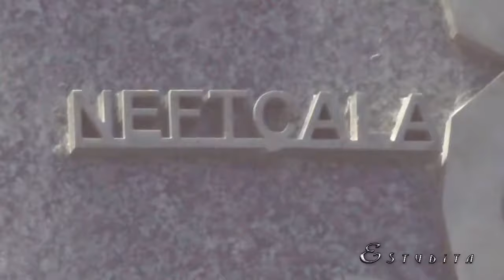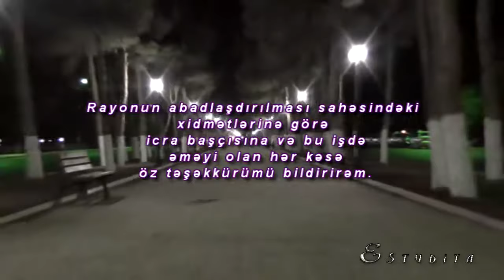Neftcala geceleri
Son zamanlar rayonumuzda aparilan abadliq islerinin neticesi gece goruntusu ile.